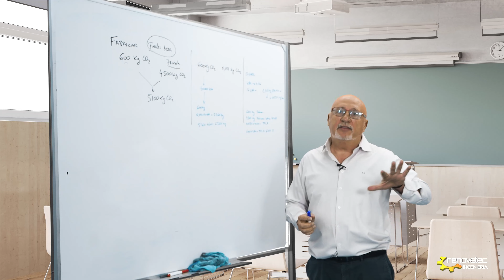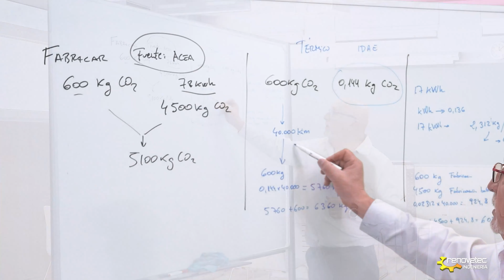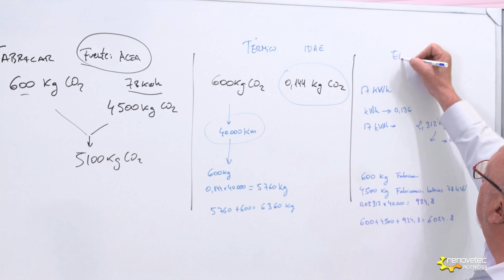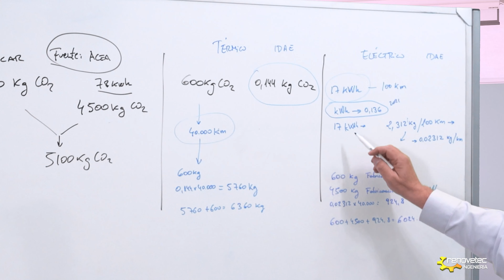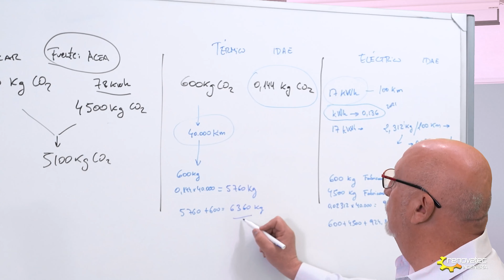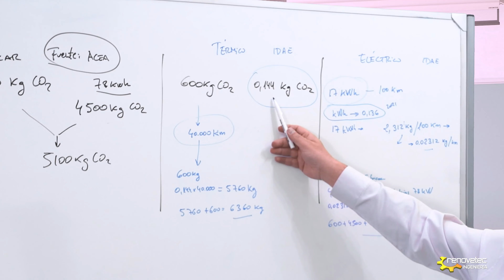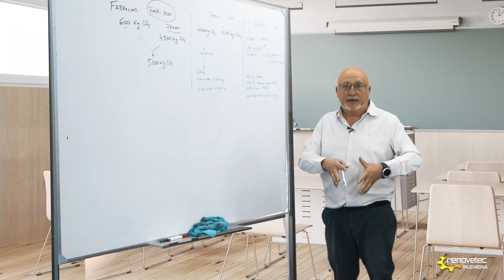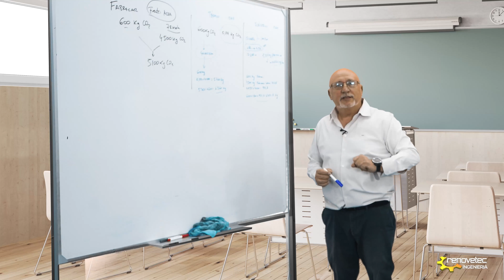EMISIONES DE CO2 DE UN COCHE ELÉCTRICO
Los coches eléctricos emiten CO2, no lo emiten por el tubo de escape ya que no disponen de tubo, pero sí que los emiten para cargar las baterías y para la fabricación del propio vehículo. En este video Santiago García lo explica en detalle.